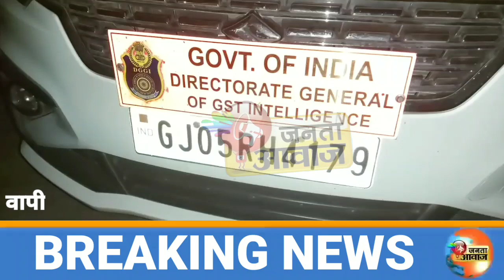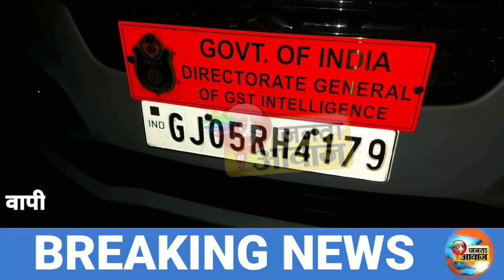Janta Aawaz GST की रेड